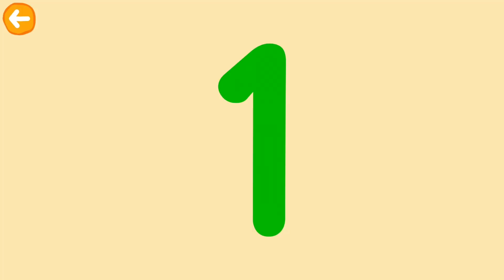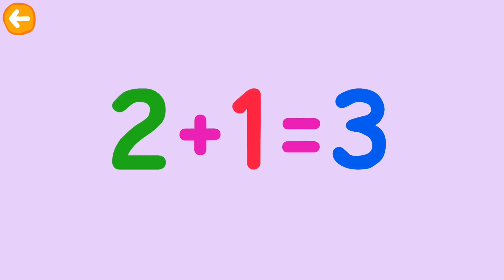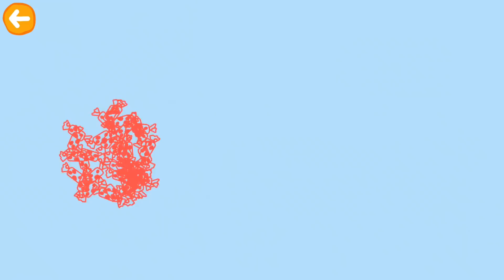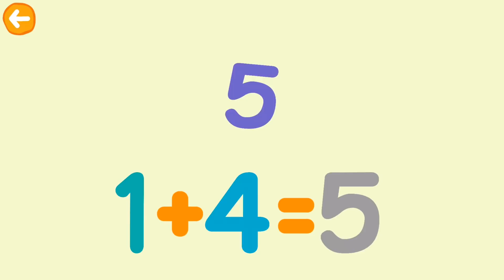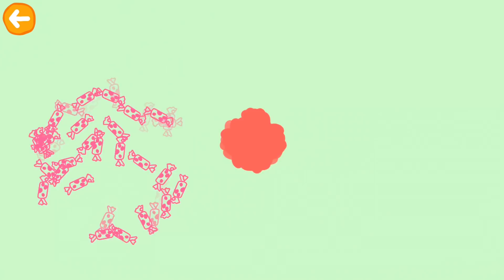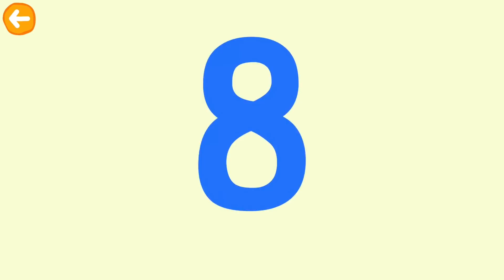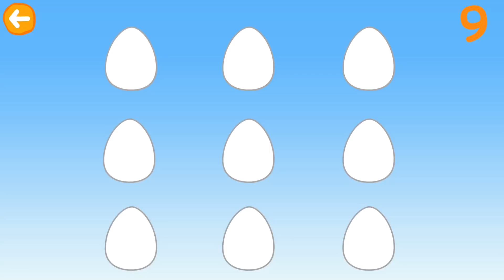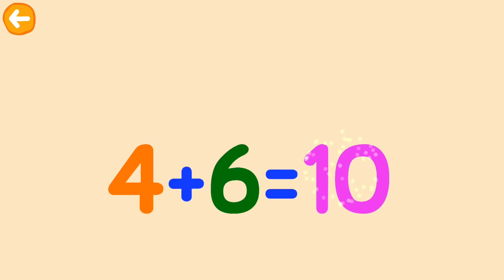Три Кота игра для детей. Учим цифры от 1 до 10. Котята из мультика играют на поезде чисел Папы Кота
Скачать Игра Три кота 123. Учим цифры с Android Google Play и iOS Appstore

Учим цифры по уникальной методике! Ты легко и быстро научишься считать от 1 до 10, писать цифры (рисовать цифры), а также освоишь сложение вместе с веселыми героями мультиков Три кота - Коржик, Карамелька, Компот и их друзья помогут тебе учить цифры от одного до десяти и выполнить все задания на отлично!.

Смотри летсплей видео на Kids PlayBox, тут мы играем в лучшие ios и андроид игры на телефон и планшет!